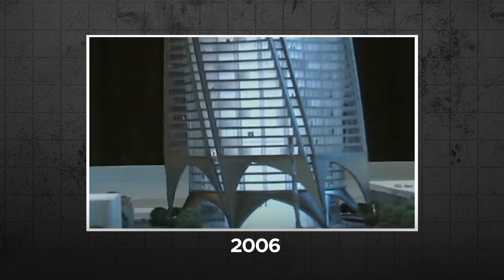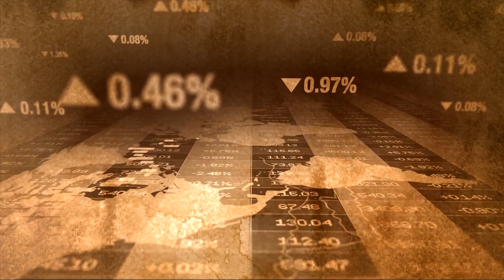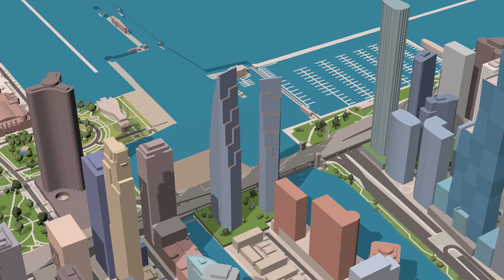Chicago’s Bold Comeback: From A Giant Hole To A $1 BILLION Skyscraper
Chicago’s Bold Comeback: From A Giant Hole To A $1 BILLION Skyscraper | 400 Lake Shore Drive
At the mouth of the Chicago River, where the city’s steel-and-glass skyline meets the endless horizon of Lake Michigan, lies a site that once symbolized both unbridled ambition and crushing disappointment. For years, passersby peered through construction fences at nothing more than a vast, water-filled pit—a “hole in the middle of Chicago.” It was not simply an abandoned lot but the foundation of what was supposed to a twisting, 2,000-foot colossus that promised to be the tallest skyscraper in the Western Hemisphere. Instead, the project collapsed under the weight of the 2008 financial crisis, leaving behind a scar that mocked the city’s lofty aspirations. But Today, that very site is stirring back to life with a project both ambitious and pragmatic. it is a carefully planned pair of towers designed to reconnect the city to its riverfront, deliver long-promised public space, and reclaim a wound in the urban fabric.

Video Chapters:
0:00 Intro
1:28 Chicago’s Lost Tower
3:15 Why The Chicago Spire Failed
4:44 The 400 Lake Shore Project
6:23 Scope of the New Project
7:58 Construction Timeline and Funding
9:17 Challenges and Benefits
10:22 Future Outlook